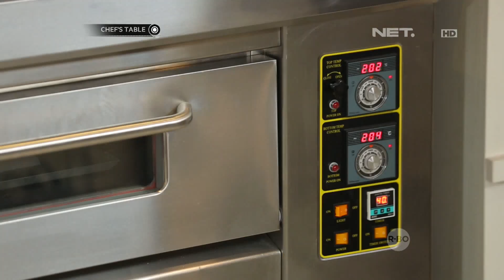Chef's Table - Fruit And Cream Pastry